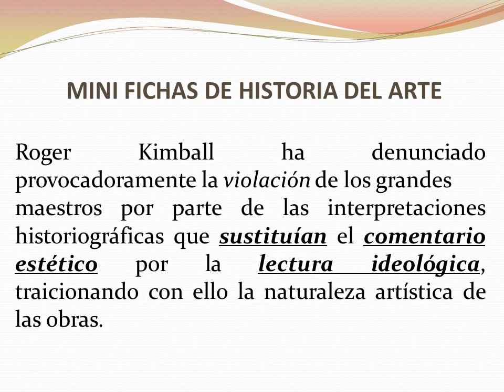Roger Kimball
Teléfono despacho 2: 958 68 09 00.